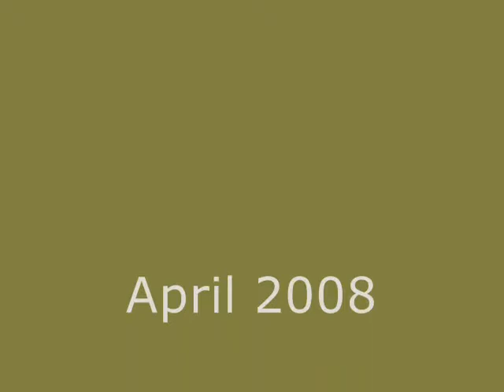April 2008 Jonge Zwijntjes